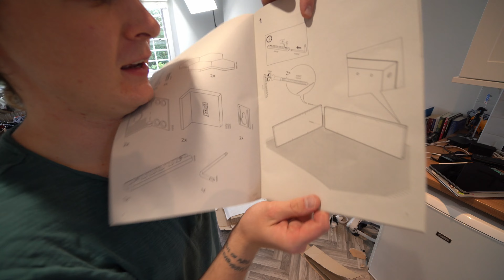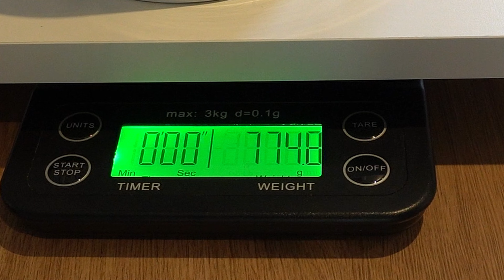Impulsive shelving | caught it 4k #13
My friends are always late
Ikea is close by
I have too much manga
I need a shelf
I build a shelf
This is modern-day poetry